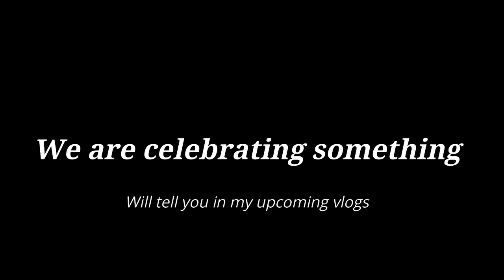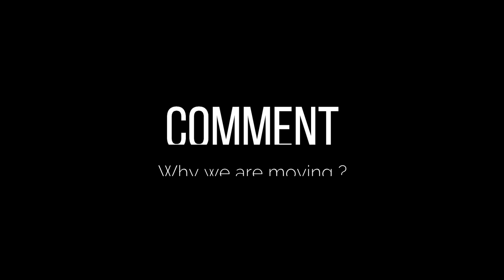We are leaving , Indian couple in Europe | Moving Series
Travel SERIES